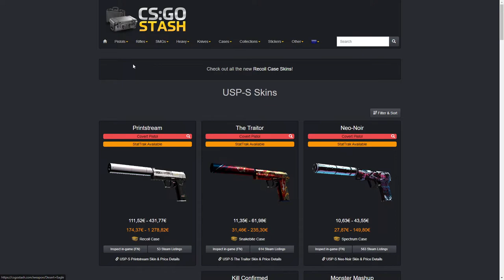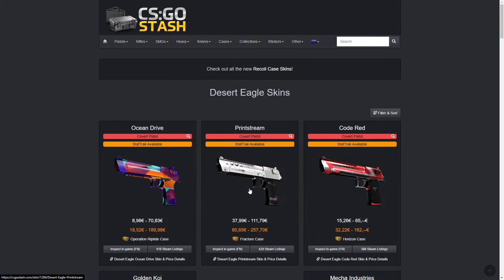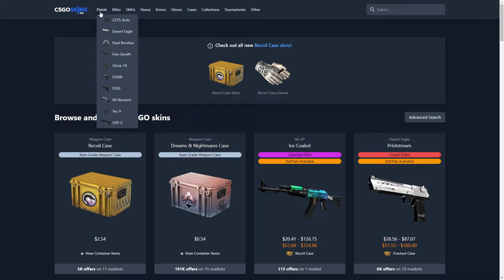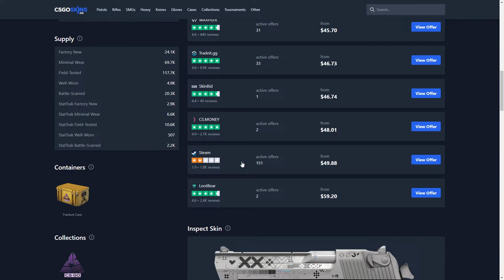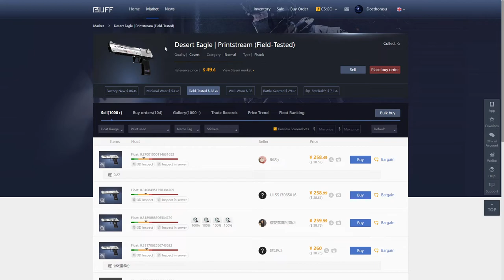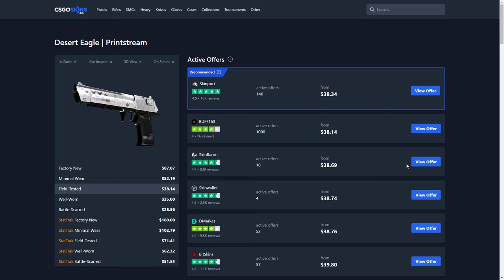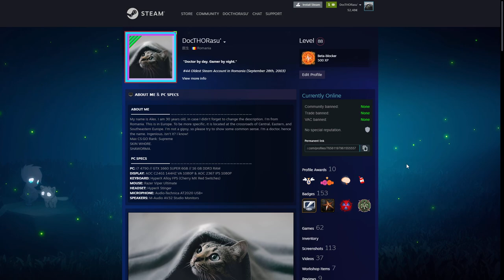SKINURI IEFTINE IN CS2 (TUTORIAL)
Cum sa gasesti cel mai bun pret pentru skinurile de CS:GO si unde sa gasesti cele mai ieftine skinuri. Afla din acest scurt tutorial!
Salut, in acest videoclip iti voi arata cum sa gasesti cel mai bun pret pentru skinurile de CS:GO pe care vrei sa le cumperi. Pe scurt, daca ai bani in Steam, atunci poti sa le cumperi din Steam Market, dar trebuie sa ai in vedere faptul ca preturile sunt mult mai mari decat pe alte site-uri, iar oferta este limitata, de cand a aparut BUFF. Daca banii tai sunt pe card si esti dispus sa cheltui din portofel pentru skinuri,  atunci exista alte site-uri cu preturi mult mai bune si cu o oferta mult mai variata.
NB: preturile pot varia in functie de perioada, disponibilitatea cutiilor, evenimente, etc de la site la site. Asa ca recomand sa iti faci un EXCEL in care sa tii evidenta preturilor si a evolutiei lor.